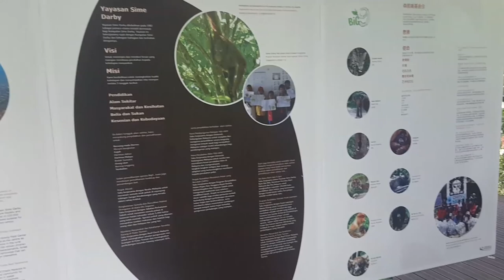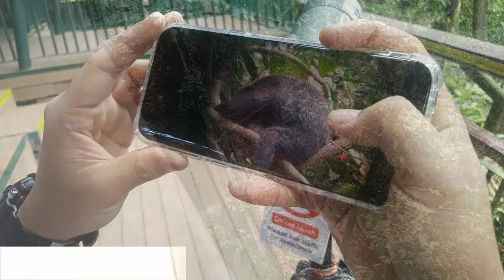Short Trip to Bornean Sun Bear Conservation Centre ( BSBCC )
I'm visiting my home towns Sun Bear home, it was amazing ! so cute and wish i can cuddle them and take selfies xD thats my dream !

Extra
Facebook Page : ( In Progress )